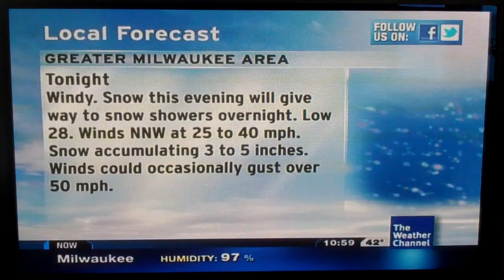Milwaukee Intellistar - 12/20/12 Winds over 50 mph!!!